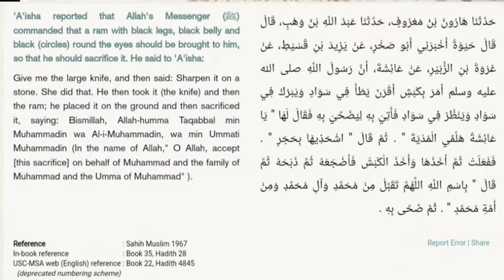|| Aal e Mohammad kay Naam say Qurbani Sunnat hai || Mohammad Imran Saifi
|| Wahabi Deobandi Aitraz ka Muh Tod Jawab ||

|| Gyarvi ka Khana , Fatiha ka Khana wagaira Haram hai ya Halal ? ||

|| Tafseel kay liye puri video dekhe ||

|| Wahabi Deobandi ko Khula challange hai ||

|| Is video ko khoob share kare ||

|| Sheyckh Mohammad Imran Saifi ||